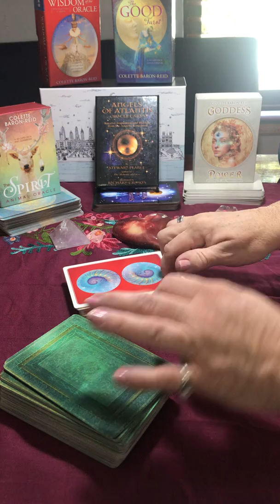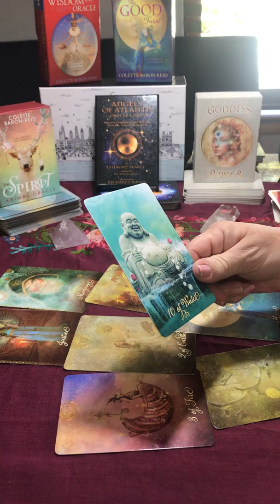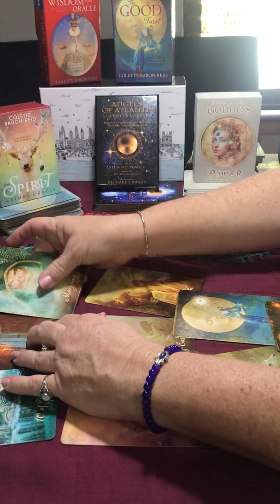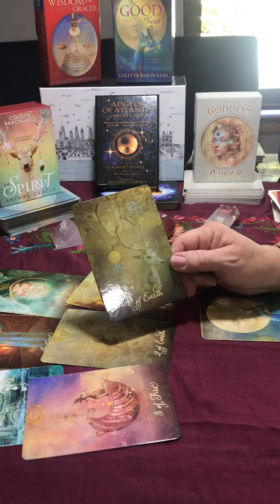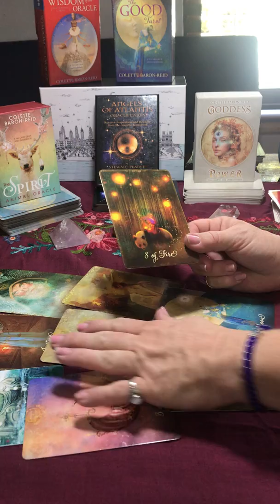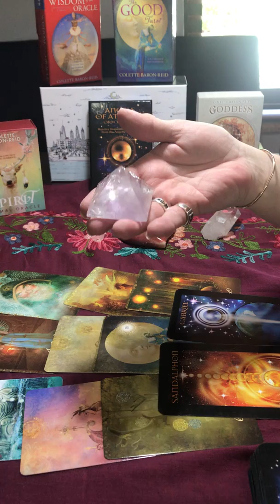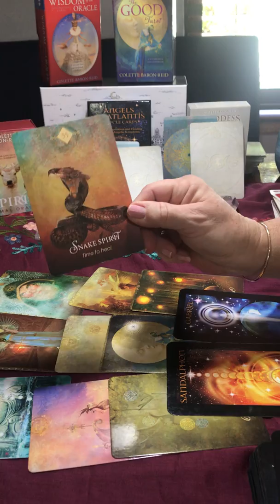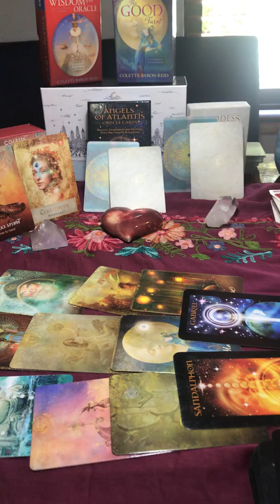Air Signs Aquarius Gemini Libra July 2019 Love & Prosperity Reading Part 1